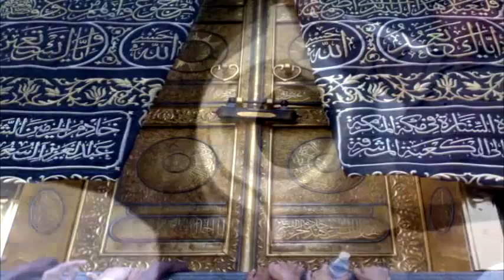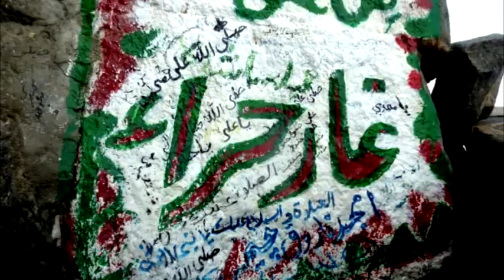Surah Zariyat | Quran | Full HD Video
Surah Zariyat